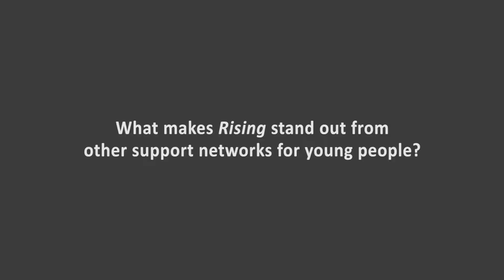Rising Stories | Ailsa Fineron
Ailsa Fineron
-- Ailsa is a writer, photographer, film-maker and aspiring good human. Her work is very much influenced by her experiences of mental health issues, race, gender, sexuality and how they all tie in messily with identity.

Filming: Imogen Potter
Additional editing: Peter Wakeman